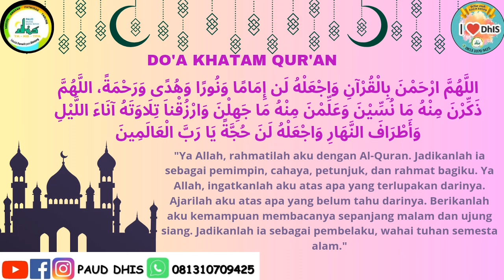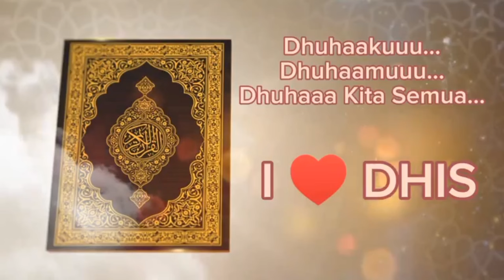Gema Tahfidz "NARA" - Kelompok B Dhuhaa Islamic School